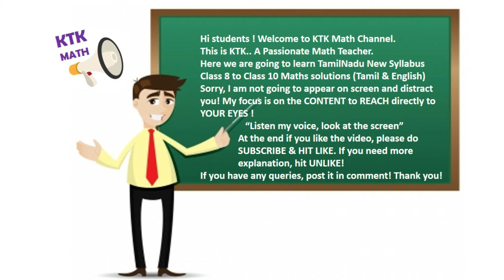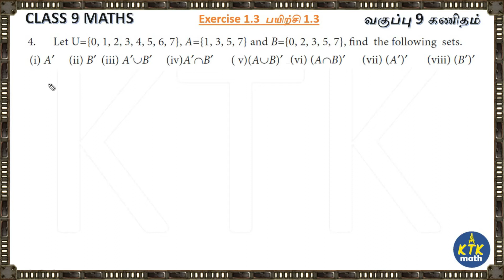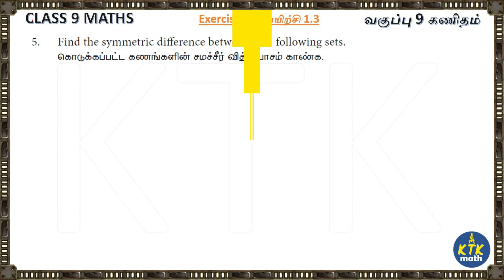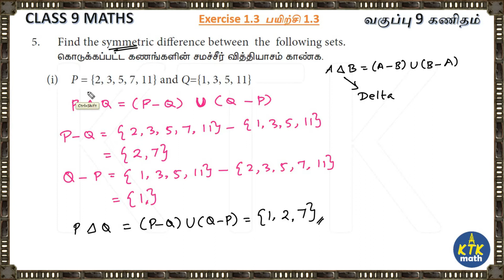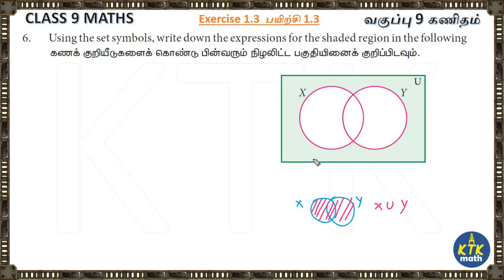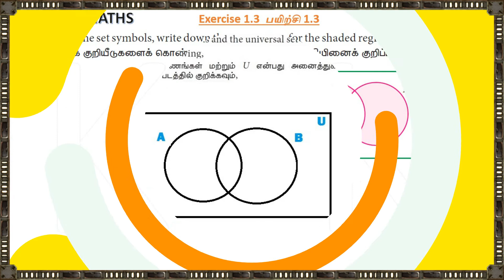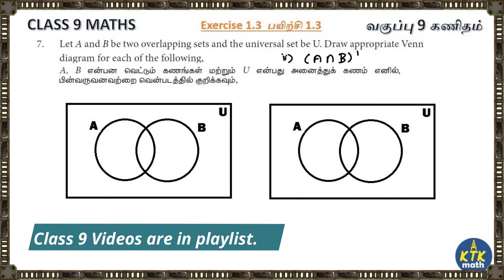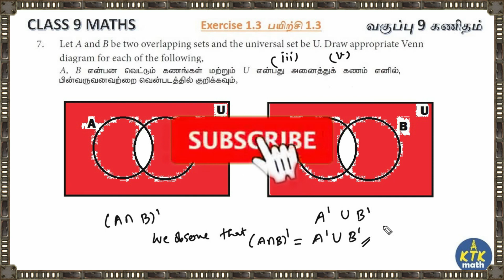TN CLASS 9 - CHAPTER 1 - EXERCISE 1.3 - Q.No 4 to 7 - TAMIL & ENGLISH MEDIUM - KTK MATH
Solution of Class 9 Chapter 1 EXERCISE 1.3 Q.no 4 to 7 Tamil & English.

Exercise 1.3 Q.No 4 to 8 Timings
Intro - 0:00 - 0:31
Q.No 4 - 00:31 - 07:34
Q.No 5 - 07:34 - 14:18
Q.No 6 - 14:18 - 18:00
Q.No 7 - 18:00 - 27:13

tn samacheer class 9 maths solutions,
samacheer kalvi 9th books,
samacheer kalvi 9th books maths,
samacheer maths solutions,
samacheer maths class 9,
samacheer maths std 9 solutions,
std 9 maths solutions,